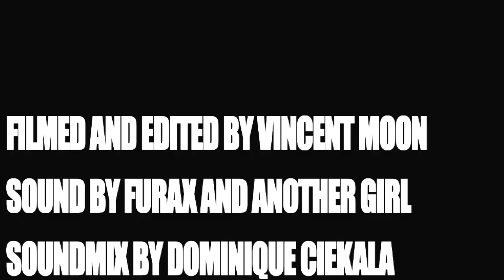Bon Iver - Wolves (Act I & II) | A Take Away Show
Part Two: Bon Iver playing "Wolves" at a Soirée de poche ("Pocket Party") in Abbesses, Paris, France

"A magic that depended on its intimacy, of course; on the acoustics; but, above all, on the reciprocity. Between each song, Justin took a few minutes to talk to us, telling us how happy they were to be there, on that particular night, with such a small crowd..."

Directed by Vincent Moon